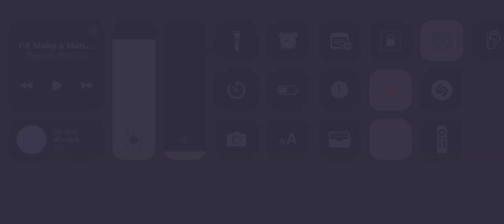Cauterize Cav Nexus